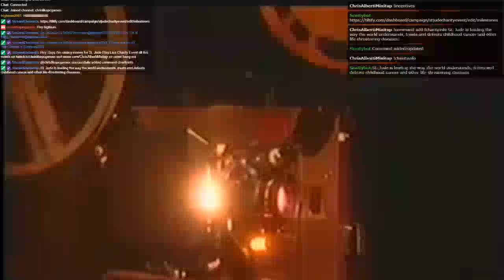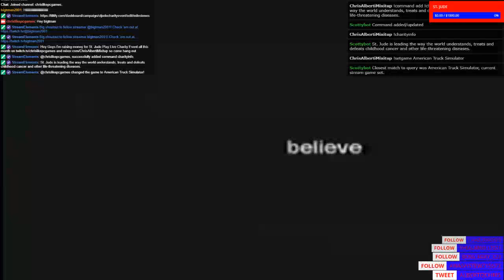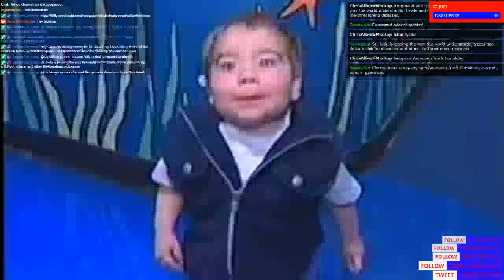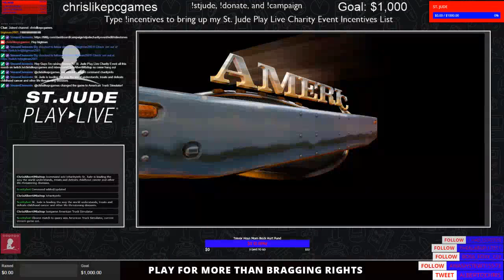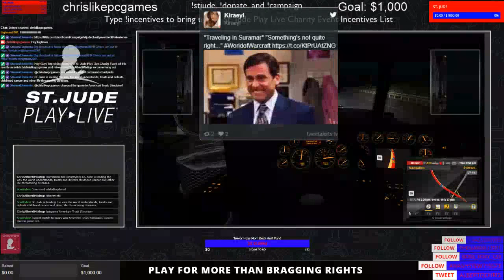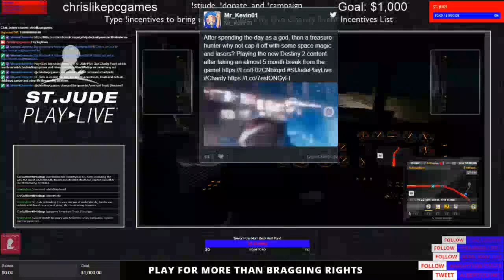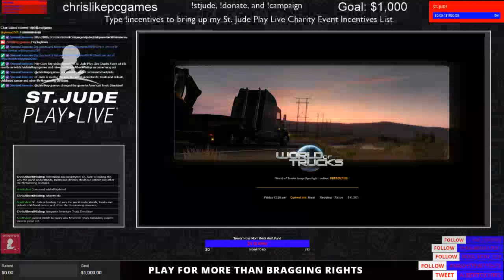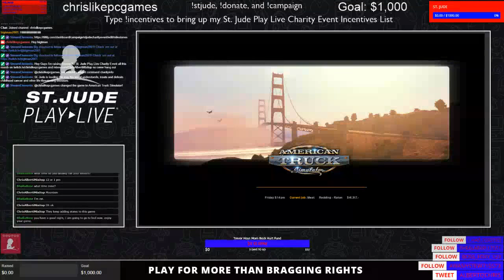St. Jude Play Live Charity Event Stream ForTheKids StJude !stjude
St. Jude Play Live Charity Event Stream ForTheKids StJude !stjude -- Watch live